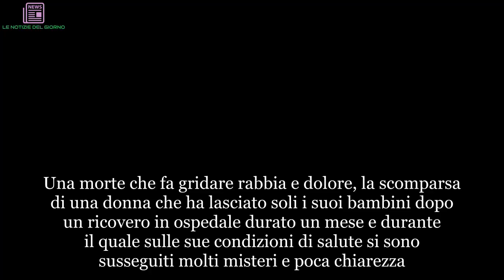“Non è possibile, non è vero”. Muore a 29 anni in ospedale, tra mille polemiche | LE NOTIZIE DEL GI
Una morte che fa gridare rabbia e dolore, la scomparsa di una donna che ha lasciato soli i suoi bambini dopo un ricovero in ospedale durato un mese e durante il quale sulle sue condizioni di salute si sono susseguiti molti misteri e poca chiarezza. Floriana Skendaj, una ragazza di 29 anni, ha perso la vita dopo un mese di ricovero all'Ospedale di Vaio di Fidenza.  La giovane, madre di due bambini, è deceduta due giorni dopo la terza operazione alla quale è stata sottoposta, all'Ospedale Maggiore di Parma, dove è stata trasferita d'urgenza dopo i primi due interventi effettuati a Fidenza. Un caso che sta facendo il giro del web in queste ore. Il 29 giugno Floriana si era recata presso l'Ospedale di Vaio per un'infiammazione alla parete pelvica: non sembrava una cosa grave ma  da quel momento per lei è iniziato un vero e proprio calvario e non le è stato più possibile uscire dall'ospedale. Due giorni fa la tragica notizia: il cuore di Floriana aveva cessato di battere.
Il marito Adriano Ricchitelli ha presentato, tramite gli avvocati Filippo e Raffaele Poggi Longostrevi, un esposto alla Procura della Repubblica di Parma per accertare eventuali responsabilità in capo ai sanitari che si sono presi cura di sua moglie. Floriana Skendaj, nata in Albania e madre di due bambini piccoli, Michael e Bryan, viveva nel Parmense da circa 20 anni.
Intanto i carabinieri dei Nas hanno sequestrato le cartelle cliniche di Floriana all'Ospedale Maggiore e all'Ospedale di Vaio mentre è stata eseguita anche l'autopsia sul corpo della giovane. Dai risultati degli esami, che saranno disponibili tra alcuni giorni, si potranno avere elementi utili per stabilire la causa del decesso, che tuttora appare inspiegabile e pieno di misteri che i parenti sperano di risolvere il prima possibile, per capire eventuali responsabilità.
La donna, viveva insieme al marito e ai due figli a Fontevivo: nata a Flora, in Albania, si era trasferita a Collecchio quando aveva solo 7 anni ed era sempre rimasta nel nostro Paese. Era molto conosciuta per le attività aggregative, rivolte soprattutto ai più piccoli, che portava avanti con l'associazione Meta. L'anno scorso si era anche iscritta a Scienze della Comunicazione a Reggio Emilia.